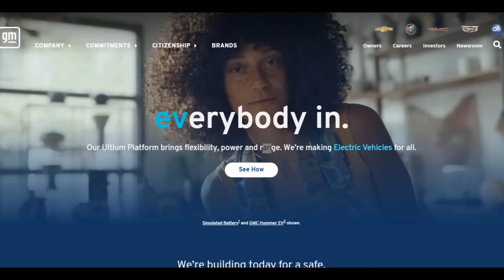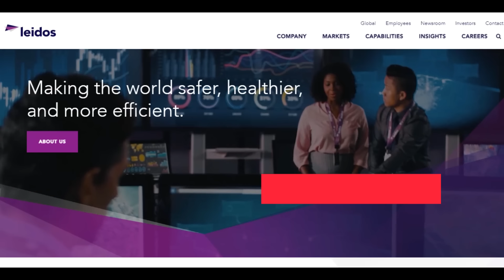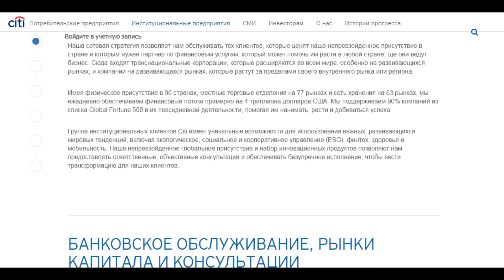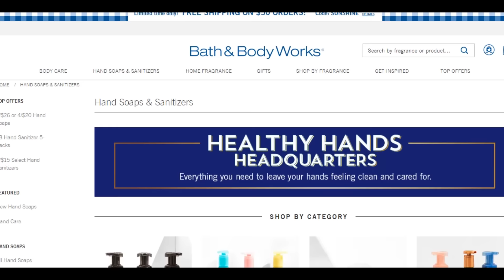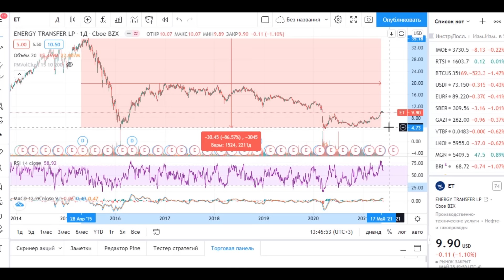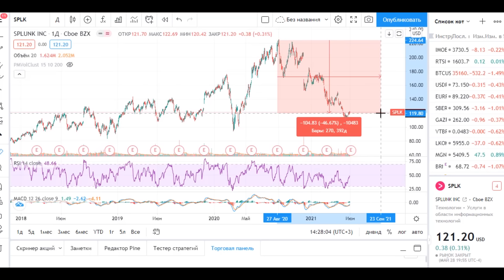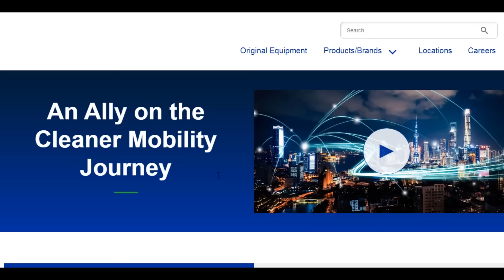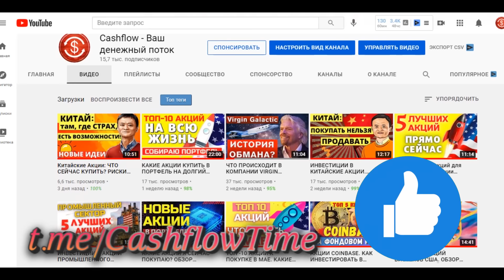ТОП -10 АКЦИЙ К ПОКУПКЕ В ИЮНЕ 2021. КАКИЕ АКЦИИ СЕЙЧАС КУПИТЬ? АКЦИИ РОСТА США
В этом видео Вы узнаете какие 10 акций купить в июне. Какие акции сейчас покупать? Какие акции покупать в 2021.В этом топе будут как ростовые активы, так и надежные дивидендные.

Тайм коды:
0:25 Рекомендация zacks
3:03 Leidos Holdings, Inc
4:27 Лучший банк для инвестиций по версии SA
6:17 LB
8:00 Крипта?
10:07 Дивиденды 6.17%
11:43 Splk
13:29 Шинный бизнес процветает
14:51 Tenneco
16:16 Китайские акции